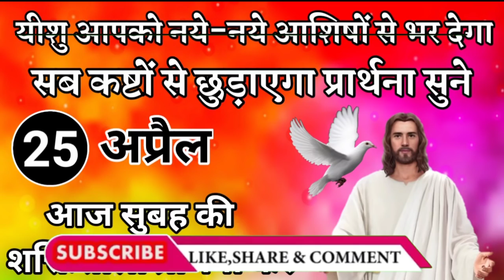यीशु आपको नये नये आशिषों से भर देगा | सुबह की प्रार्थना | morning prayer | आज की प्रार्थना